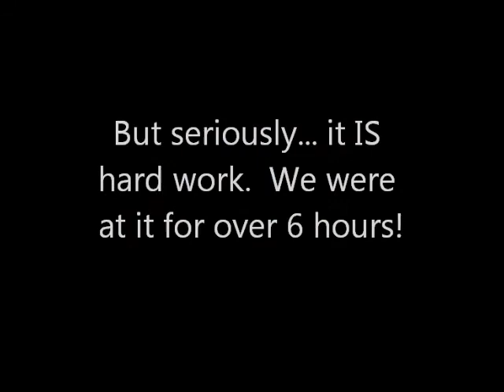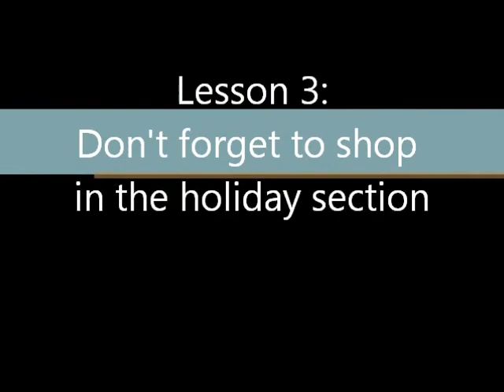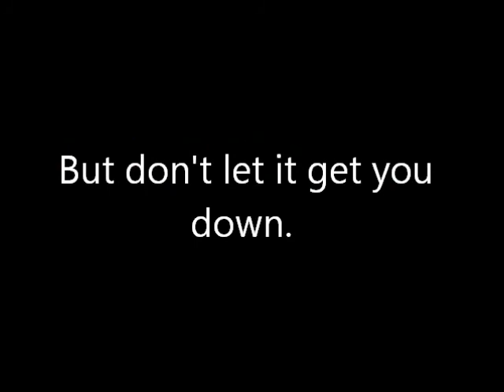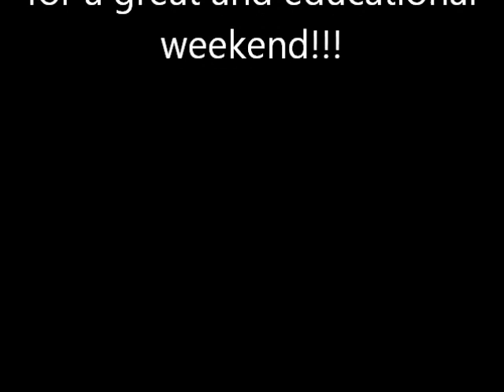Learning from the Boys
Thanks to WorthPoint's "What's it Worth?" Contest, we got to spend a day thrifting in Las Vegas with the Thrift Hunters! This video highlights 10 lessons we learned from pro-thrifters Jason T. Smith, Bryan Goodman, and WorthPoint's CEO Will Seippel. Enjoy!